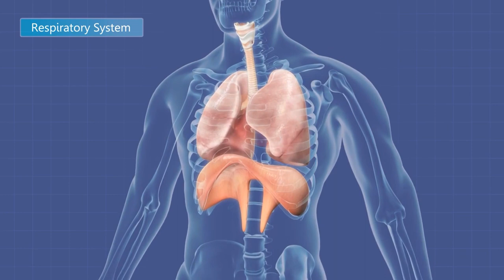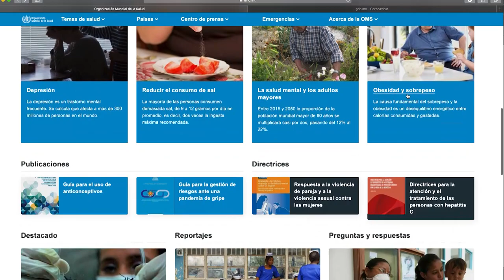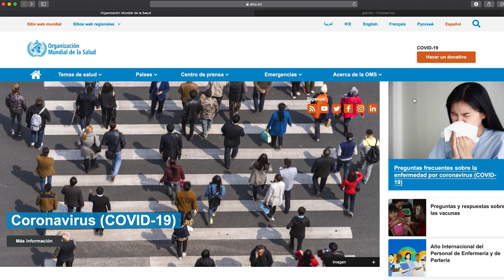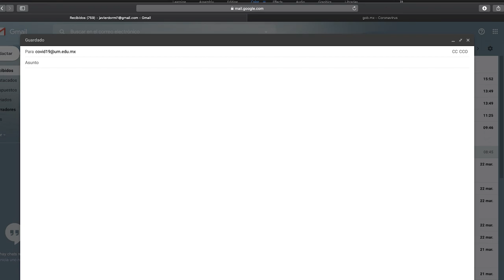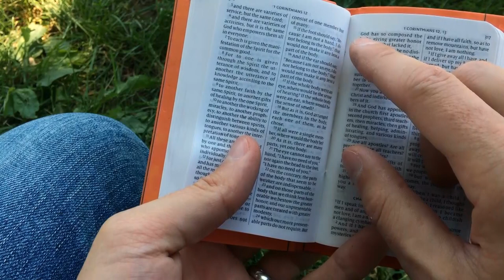Queremos Saber serie COVID-19: ¿Qué es el coronavirus?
El nuevo coronavirus ya forma parte de nuestro vocabulario diario... ¿Pero qué es, dónde y cuándo se originó? Quédate con nosotros, porque el Dr. Nahum García, director de la Facultad de Ciencias de la Salud de la Universidad de Montemorelos nos explicará un poco sobre la historia de esta nueva enfermedad.